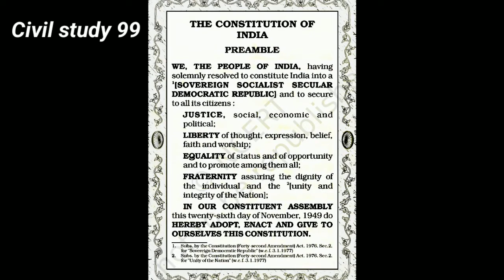Preamble of our Constitution,(26 November)♥️♥️🎊🎊🎉🎉🎉🥳♥️♥️preambleofindianconstitution #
Happy Constitution Day to all of you🎉🎉🎊🎊🎉🙏